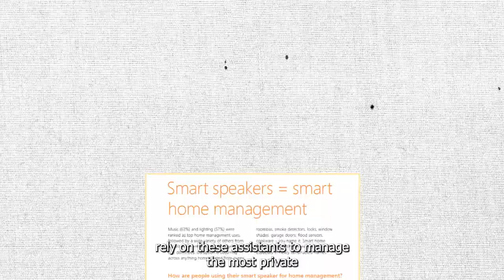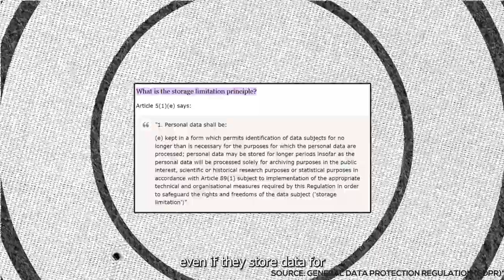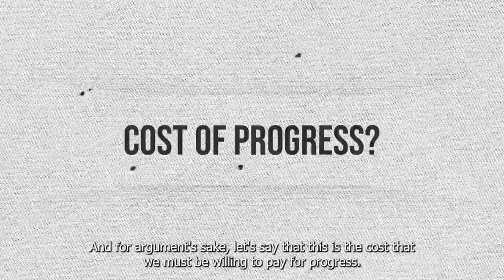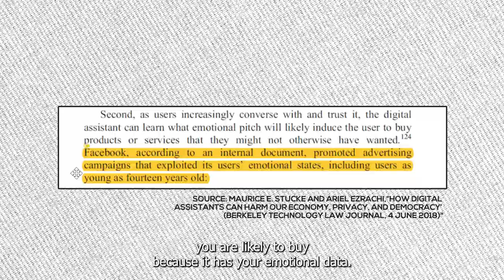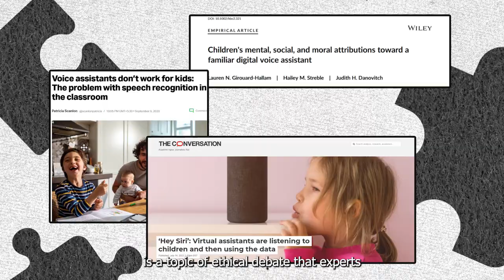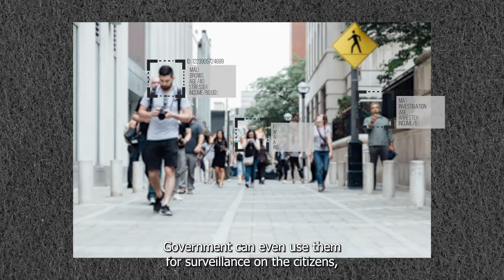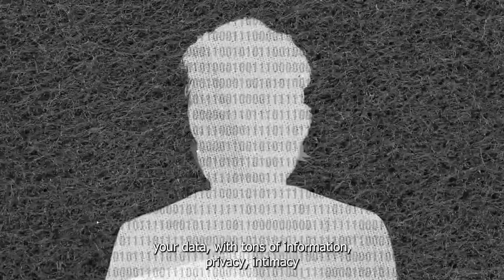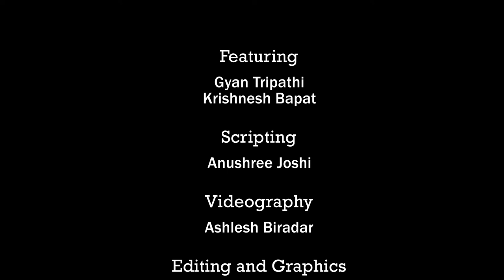Hey Alexa, Google & Siri. Where's my Privacy? | Privacy 101: E03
Hey, Alexa/Siri/Cortana! Whichever one you use, voice assistants have become ubiquitous, telling us everything from the weather to whether the afterlife is real. While we use them with little thought, they have serious implications on our privacy. If you think about it, does trading privacy and personal information so that we can hear a robot voice tell us that it's sunny outside, reaaaally make sense? Worse, some people make the tradeoff without even realising that there’s a trade.

In the third video of our Privacy 101 series, in collaboration with Doosra, IFF staffers Krishnesh Bapat and Gyan Tripathi break down the privacy risks associated with voice assistants and encourage us to think more carefully about what we’re giving up.